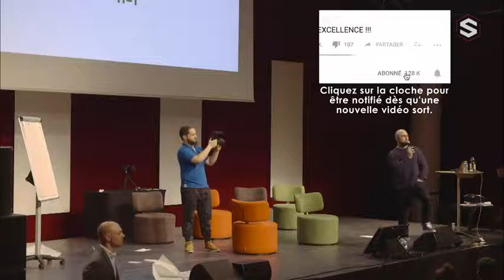◼︎ POURQUOI DEVENIR RICHE EN 2022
▶︎ Normalement le MasterMind Gold est uniquement réservé aux membres du programme Boosteur d’Excellence et la place pour les non membres est d’une valeur de 299 €. Mais exceptionnellement le prochain MasterMind Gold sera ouvert à tous pour seulement 47€ !

2 ÉVÉNEMENTS POUR 1 JOURNÉE UNIQUE : À l’occasion du prochain Mastermind Gold, Trans-formations organise les Championnats de Lecture Rapide et Mind Mapping 2019 by Trans-formations.

▶︎ Hissez-vous au sommet de l'excellence lors de cette journée exceptionnelle ! Steve animera 2 Masterclass durant lesquelles il partagera ses stratégies et ses pépites pour une journée riche en motivation.

🔽🔽 INFORMATIONS 🔽🔽

5 étapes simple pour gagné de l'argent sur internet - 2022